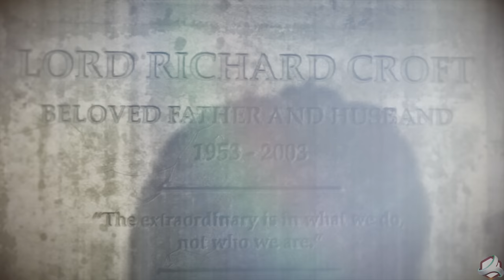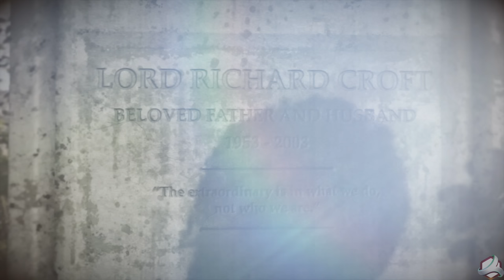Rise of the Tomb Raider PS4 Gameplay Walkthrough Full Game Part 4 4K | Seven Game Club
Join Lara Croft on her latest adventure in Rise of the Tomb Raider! In this gameplay walkthrough, we showcase the breathtaking environments and intense action of the game in stunning 4K resolution on the PS4. Follow along with Seven Game Club as we guide Lara through dangerous tombs, solve puzzles, and battle enemies to uncover ancient secrets. With new weapons and abilities, Lara is more powerful than ever before. Don't miss out on this epic journey!